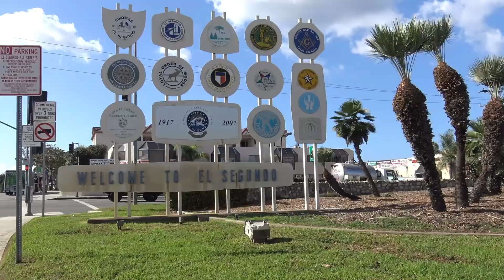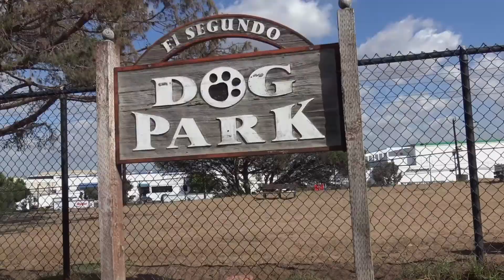Campus El Segundo UK International Soccer Camp June 2018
UK International soccer camp at Campus El Segundo in partnership El Segundo Recreation & Parks.